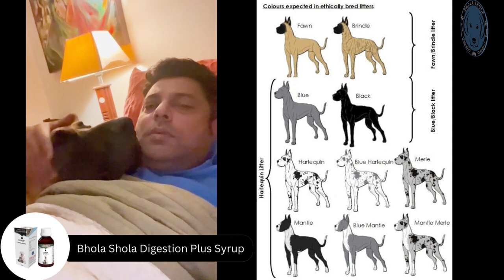The Royal Dog Breed Great Dane 👑 at Dog Show Dehradun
The Royal Dog Breed Great Dane Dog 👑At Dog Show Dehradun

The Great Dane is a large sized dog breed originating from Germany. The Great Dane descends from hunting dogs from the Middle Ages used to hunt wild boar and deer, and as guardians of German nobility. It is one of the largest breeds in the world along with its relative, the Irish Wolfhound.

Despite their daunting size, Danes are highly affectionate and social. These pups love love. They need lots of affection and socialization with people and other animals, making them great family pets.

Despite their towering size, Great Danes are comparatively low maintenance pooches. Their size can actually be a benefit, making them one of the few low maintenance outdoor dog breeds, as opposed to small dogs that may need to be kept indoors for safety reasons.

The Great Dane got its big size from its ancestors. This dog breed is a cross breed of the English Mastiff and Irish Wolfhound, which are both known as giant dog breeds. The purpose of breeding the Great Dane was for it to hunt large animals like deer, bears, and boars.